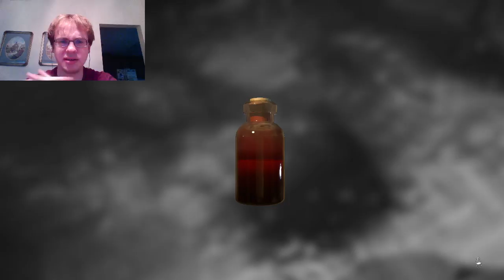PICKING UP WHERE WE LEFT OFF!! Layers of Fear #3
This was a pretty different part.  It's basically a continuation from the last part which explains why it's so short.